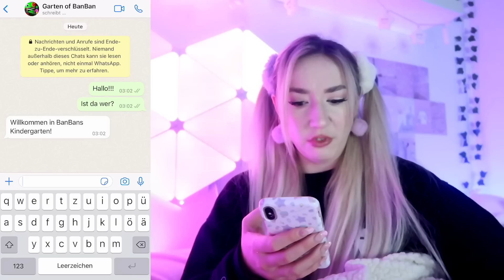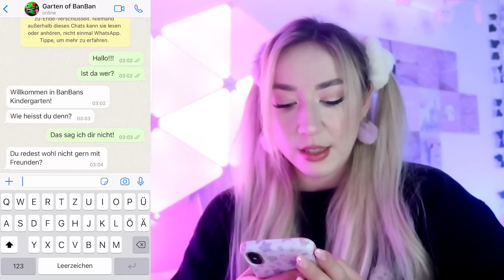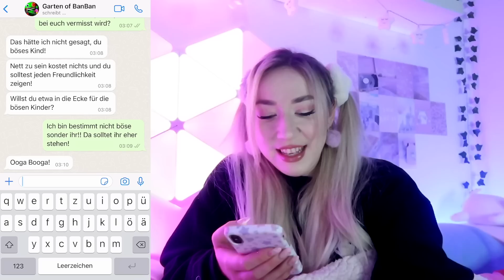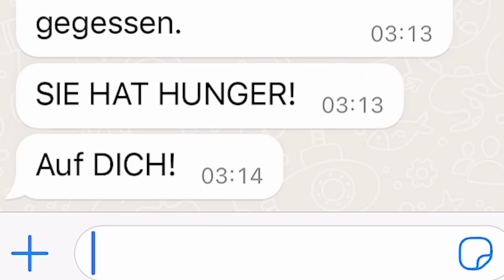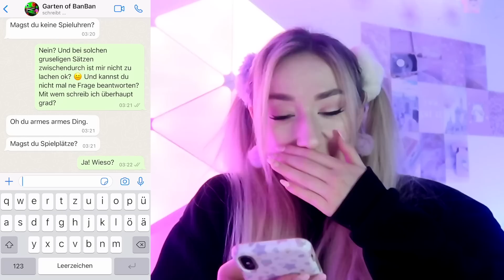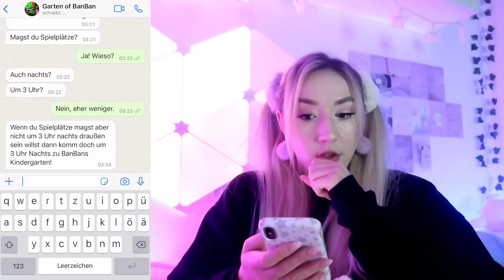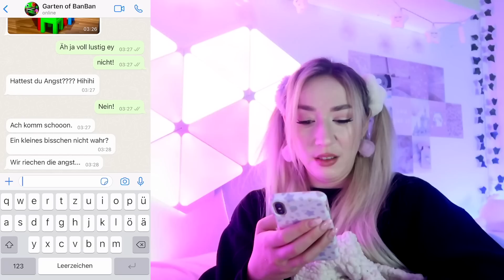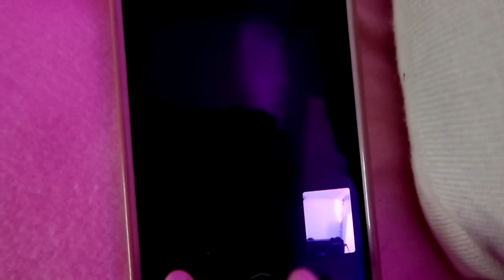FACETIME niemals mit JUMBO JOSH aus GARTEN of BANBAN 2 um 3 Uhr Nachts (schlimmer als WEDNESDAY ?!)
♡ ♡♡♡ ♡♡♡ MEHR INFO ♡ ♡♡♡♡♡ ♡♡♡

Musical.ly: @RebekahWing

weitere Videos von mir:

ÖFFNE & TESTE niemals TAKETHISLOLLIPOP Internet SEITE um 3 UHR Nachts ohne FREUNDIN im Haus

NACHSTELLE niemals AMONG US in REAL LIFE in der SCHULE oder im HAUS (ICH als TIKTOK IQ IMPOSTOR)

24 STUNDEN lang NUR DAS KAUFEN was die PERSON vor MIR KAUFT - challenge